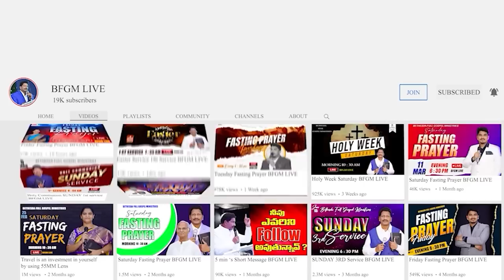Today's promise 13.07.2023 | BFGM LIVE